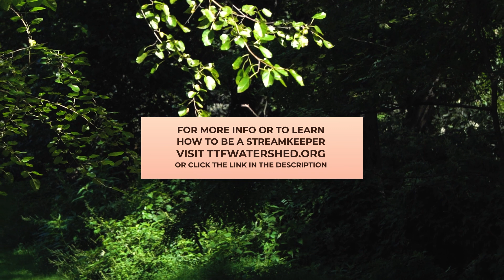Take an in-depth look at the TTF Watershed Partnership Streamkeepers Program!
Hosted by Alex Mulcahy, shot on location at Elkins Park and High School Park. Featuring interviews with Julie Slavet (Executive Director, TTF), Ryan Neuman (Upstream Conservation Leader, TTF) and local Streamkeepers Asha, Lena and Seth Goldenberg.